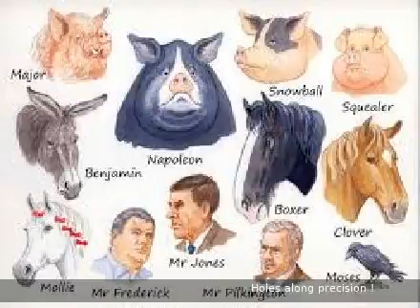Jun 19 2019 HRM SATAN'S QABALAH PRECOGNITION PROPHECY GOLEM:" Fully , wherever will interactions App